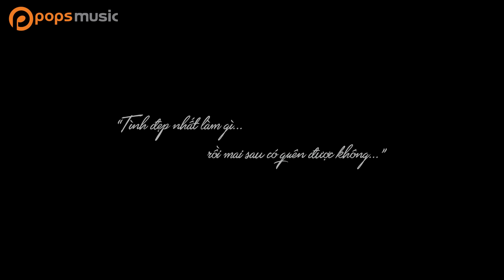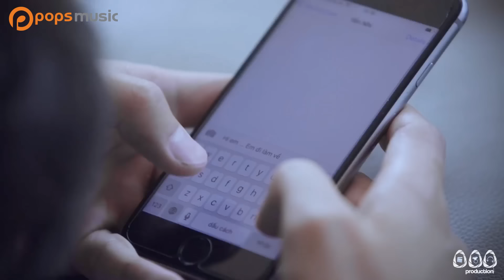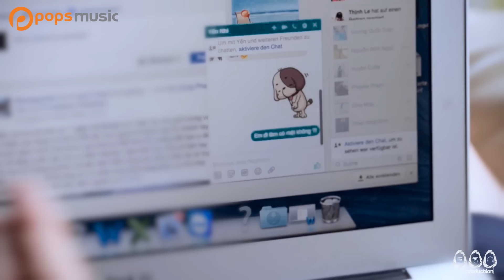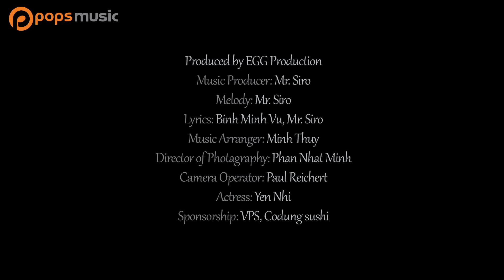Tình Yêu Đẹp Nhất | Bình Minh Vũ | St: Mr Siro | Official Music Video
Bài hát: Tình Yêu Đẹp Nhất
Ca sĩ: Bình Minh Vũ
Sáng tác:  Mr. Siro